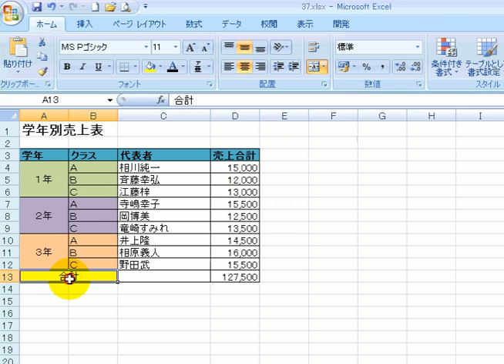データ内容と書式設定16-1 / エクセル2007(Excel2007)動画解説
出題ページ

統計学者は、円グラフを情報伝達能力が低いとする傾向がある。円グラフはビジネスや報道ではよく使われるが、科学分野ではあまり使われない。理由の1つは、棒グラフなどに比べて個々の領域の大きさを比較するのが難しいためである。スティーブンスの冪法則によると、面積は0.7乗で知覚され、長さは1.0乗で知覚される。これは、知覚される差異と実際の差異が同じである長さの方が、尺度としては優れていることを示唆している

プレゼンテーション 例
プレゼンテーションとは
プレゼンテーション パワーポイント
プレゼンテーション 資料
スーパープレゼンテーション
プレゼンテーション テーマ
プレゼンテーション 英語
プレゼンテーションスーツ
ipad プレゼンテーション
ジャストプレゼンテーション
プレゼンテーション ソフト
プレゼンテーション コツ
プレゼンテーション 意味
プレゼンテーションzen
プレゼンテーションマウス
プレゼンテーション テンプレート
プレゼンテーション面接
プレゼンテーション イラスト
プレゼンテーション検定
オーギュストプレゼンテーション
プレゼンテーションの仕方
プレゼンテーションの基本要素
ドリームプレゼンテーション
プレゼンテーション 背景
NHK プレゼンテーション
クロスプレゼンテーション
パーソナルプレゼンテーション
プレゼンテーション 素材
ビジュアルプレゼンテーション
キングソフト プレゼンテーション
プレゼンテーション 本
スパープレゼンテーション
プレゼンテーションタイマー
プレゼンテーション作成検定
プレゼンテーション 発表
プレゼンテーション試験
プレゼンテーションボード
プレゼンテーション実務士
プレゼンテーションの意味
プレゼンテーション フリーソフト
プレゼンテーションツール
プレゼンテーション 動画
プレゼンテーション力
プレゼンテーションコンテスト
プレゼンテーション 画像
効果的なプレゼンテーション
プレゼンテーション 作り方
プレゼンテーション アプリ
プレゼンテーション 構成
プレゼンテーション デザイン
英語でプレゼンテーション
プレゼンテーション セミナー
プレゼンテーション 流れ
株式会社ジャストプレゼンテーション
チェルシー プレゼンテーション
公務員 プレゼンテーション
プレゼンテーション ポイント
プレゼンテーション 授業
プレゼンテーション 内容
プレゼンテーション 基本
プレゼンテーション 原稿
ロジカルプレゼンテーション
プレゼンテーションパック
プレゼンテーションソフト 無料
プレゼンテーション 自己紹介
ipadでプレゼンテーション
mac プレゼンテーション
プレゼンテーション 目次
プレゼンテーションを
プレゼンテーションの極意
プレゼンテーション 題材
神田外語大学 プレゼンテーション
プレゼンテーション トピック
プレゼンテーション 挨拶
良いプレゼンテーション
プレゼンテーション 評価
プレゼンテーションの作り方
プレゼンテーション能力
プレゼンテーションのコツ
プレゼンテーションのテーマ
プレゼンテーションスキル
プレゼンテーション やり方
面白いプレゼンテーション
マクロ有効プレゼンテーション
プレゼンテーション 講習
英語のプレゼンテーション
プレゼンテーションの基本
伝わるプレゼンテーション
プレゼンテーション技法
プレゼンテーション 極意
プレゼンテーション まとめ
プレゼンテーション 見本
プレゼンテーション 技術
PowerPoint プレゼンテーション
Google プレゼンテーション
プレゼンテーション テクニック
公務員試験 プレゼンテーション
プレゼンテーション アウトライン
プレゼンテーション スライド
プレゼンテーションファイル